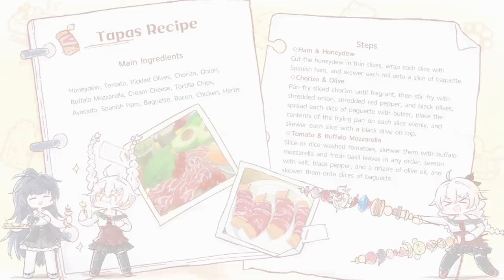Cooking with Valkyries S2 Episode 3: Freestyle Tapas - Honkai Impact 3rd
Without a strictly defined recipe, tapas is a playground that is the most fun when everyone is around!
The chef of the day is Kiana, who just gained her first cooking perk~ ≧ω≦